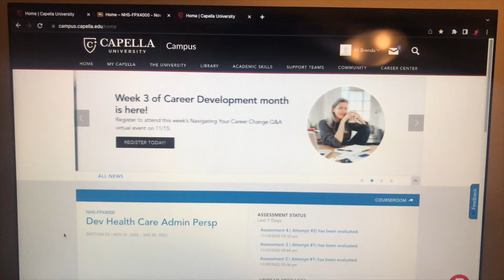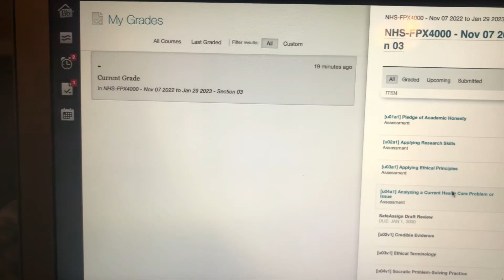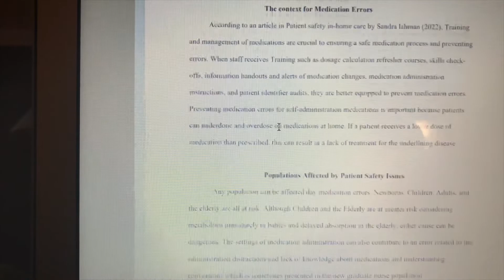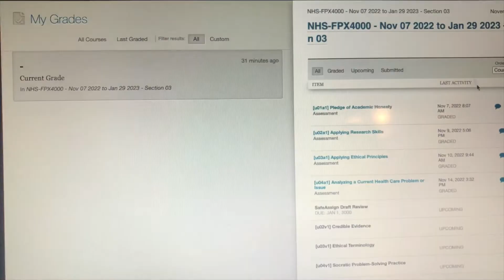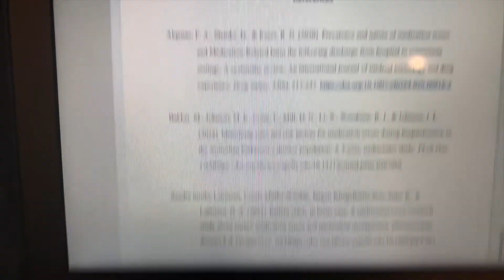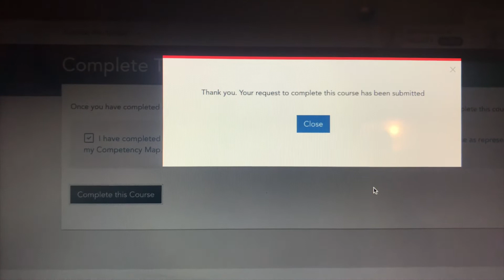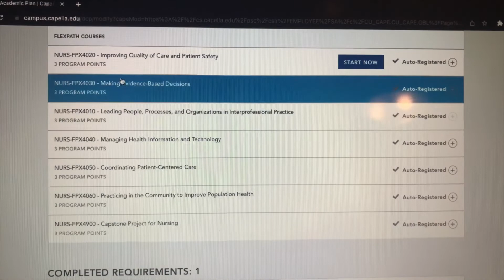RN to BSN Weekly Update~Capella University Flexpath~BSN Online Program~Nursing Student Vlog